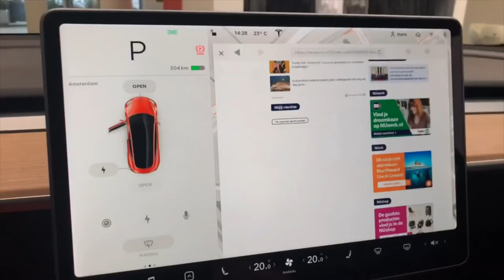Afscheid van mijn eigen rode Tesla Model 3 met rondleiding bij Tesla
Mijn bestelde rode Model 3 was onderweg op de boot, maar ik neem er helaas nu al afscheid van! Ik heb toch besloten om bij mijn Model X te blijven vanwege de 6-persoonsruimte en de trekhaak voor mijn Tiny House die ik aan het bouwen ben. Er zijn twee boten onderweg naar Europa met tienduizenden Model 3 Tesla’s die je in realtime kunt volgen. Als je de Model 3 customized hebt besteld kan je er 3 dagen in rijden daarna weer teruggeven, wat een vertrouwen van Tesla! Ik neem in ieder geval afscheid met een korte rondleiding bij Tesla.